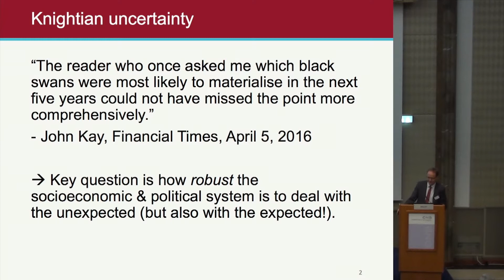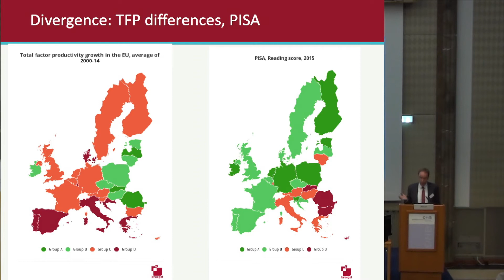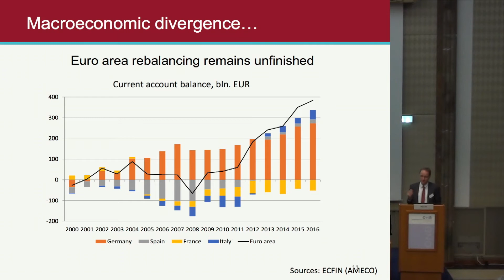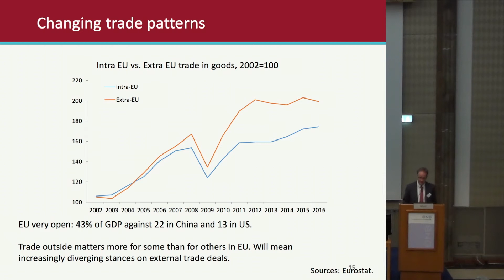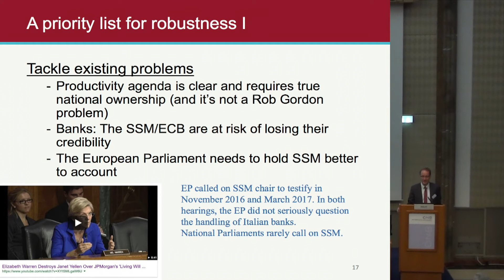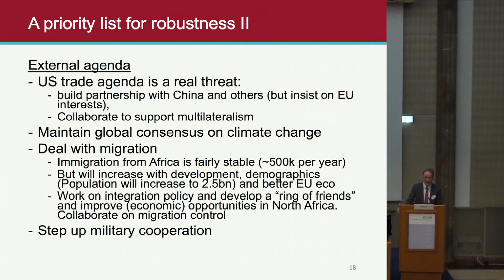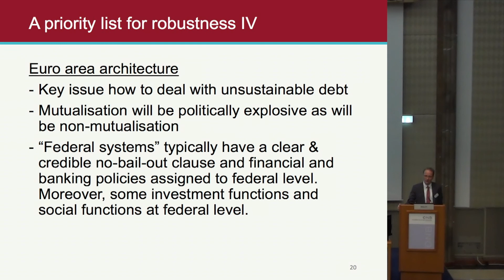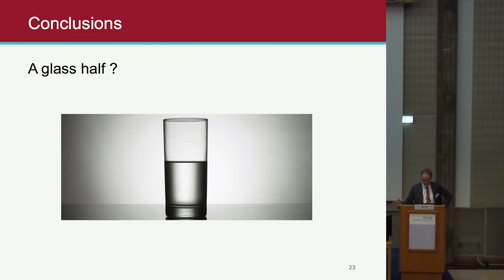Guntram B. Wolff on the future of Europe from a European perspective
Keynote by Bruegel Director Guntram B. Wolff at the wiiw Spring Seminar on 30th March, 2017.